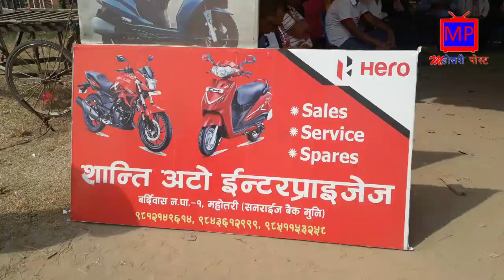महोत्तरीको बर्दिबासमा विस्तारै मोटरसायकल चलाउनेले यसरी जीते १० हजार हेर्नुहोस् भिडियो ।